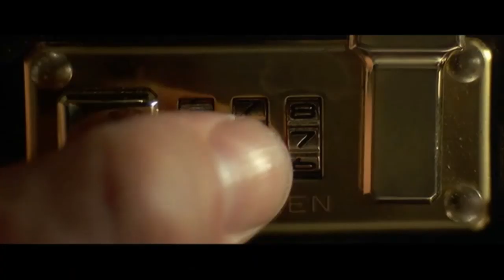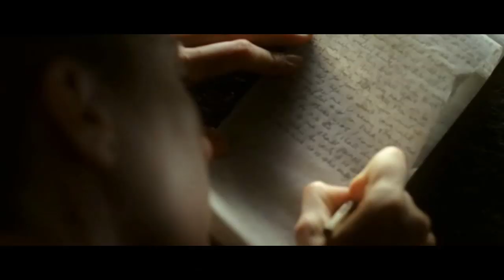Nina Karlsson, I deny -- widescreen version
"My friend, blood shaking my heart
The awful daring of a moment's surrender
Which an age of prudence can never retract
By this, and this only, we have existed
Which is not to be found in our obituaries
Or in memories draped by the beneficent spider
Or under seals broken by the lean solicitor
In our empty rooms"
T.S. Eliot

1 Blessed is the man
       who does not walk in the counsel of the wicked
       or stand in the way of sinners
 2 But his delight is in the law of the LORD,

 3 He is like a tree planted by streams of water,
       Whatever he does prospers.

 4 Not so the wicked!
       They are like chaff
       that the wind blows away.